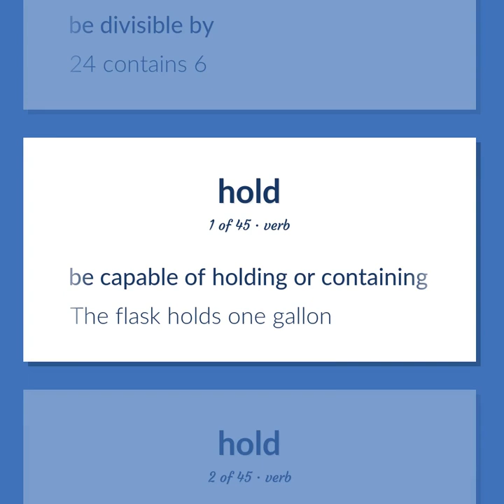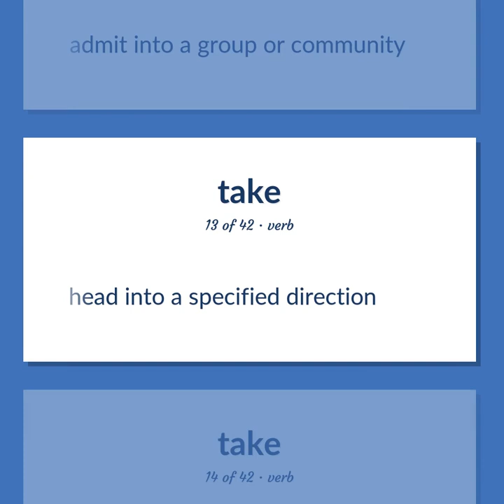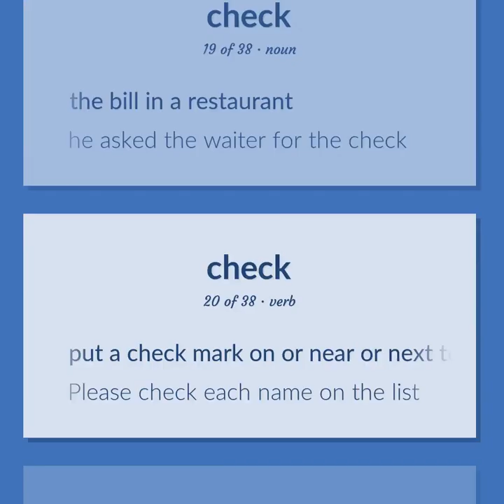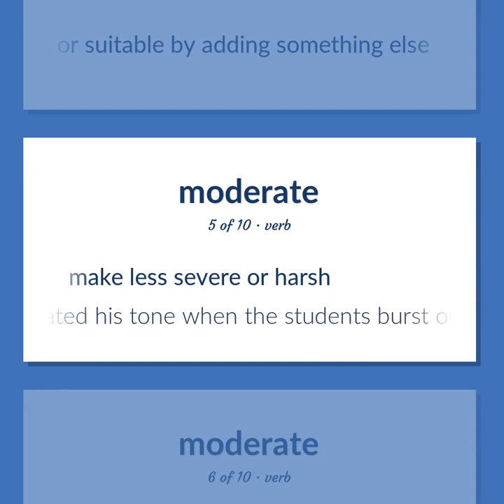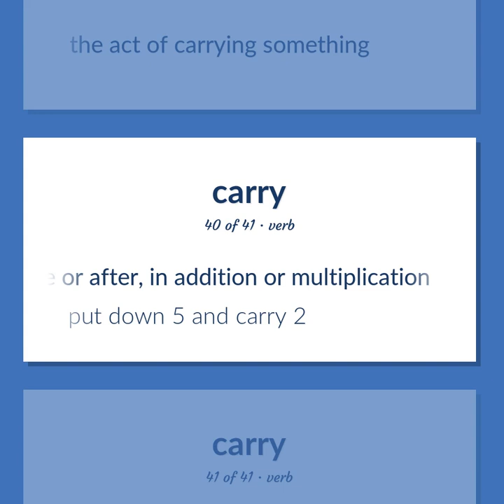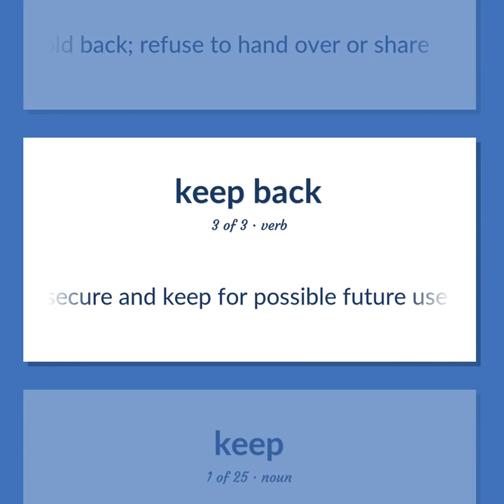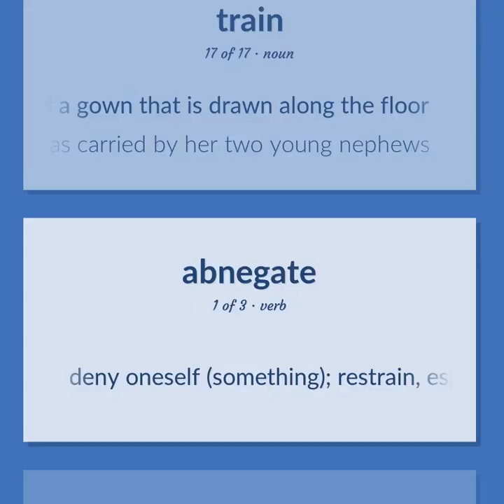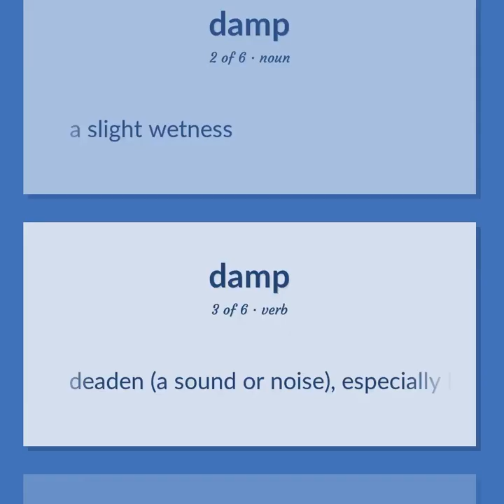Contain - 412 English Vocabulary Flashcards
CONTAIN meaning. Following our free educational materials, you learn English in a great way with ease and efficiency.